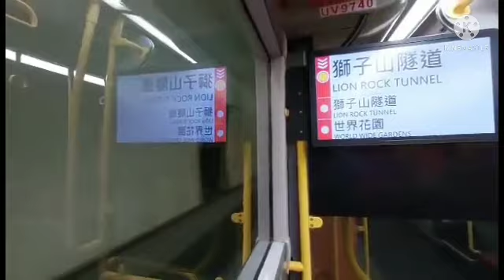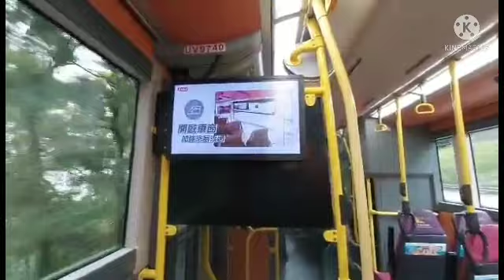WAY GOING TO HIKING IN HK PLACE